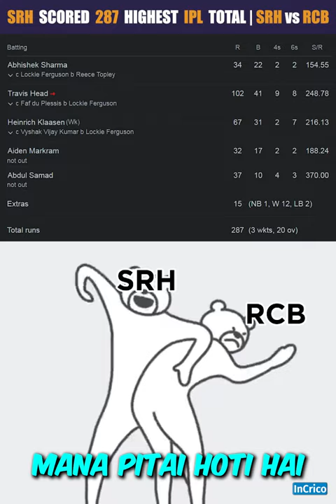SRH Scored 287 Highest Total in IPL 🔥 Travis Head Century 😨 SRH vs RCB Highlights 🔥 InCrico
SRH Scored 287 Highest Total in IPL 🔥 Travis Head Century 😨 Dinesh Karthik 83 Runs 🔥 SRH vs RCB Highlights 🔥 InCrico